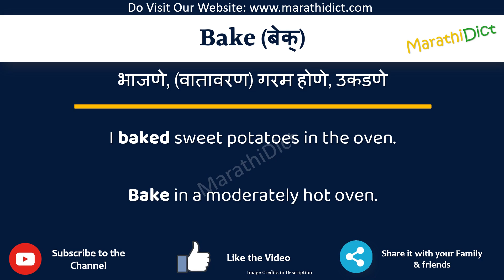Bake Meaning in Marathi | Bake म्हणजे काय | Bake in Marathi Dictionary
या व्हिडिओमध्ये तुम्हाला मराठीत Bake चा अर्थ समजेल आणि Bake चा उच्चारही शिकाल. याचा अर्थ तुम्ही Bake चा अर्थ जाणून घ्याल तसेच Bake कसे उच्चारता येईल, Bake म्हणण्याचा योग्य मार्ग कोणता आहे.

तर Bake शब्द फक्त एका मिनिटात शिका.

उदाहरणांसह Bake समजून घेऊ.